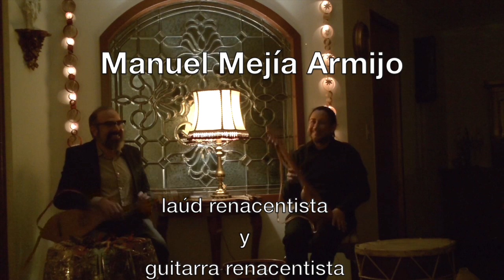Danzas bajas y tocotines / Manuel Mejía Armijo y Josafath Larios, "Conciertos en tu casa"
Manuel Mejía Armijo y Josafath Larios Vitela, interpretan el programa Danzas bajas y tocotines, en la modalidad "Conciertos en tu casa".
Gracias al patrocinio de Heike Neumann y Luis Ochoa, así como a la anfitrionía de S. M. Ochoa, se ofrece la versión videograbada del concierto celebrado el 23 de diciembre de 2022.
Manuel Mejía Armijo, laúd y guitarra renacentistas.
Josafath Larios Vitela, tambor dabl, tamborita, darbuka, tambourello, guaje, pandero.

PROGRAMA

Basse dance "Iouyssance vous donneray"          Orchésographie, 1588
"Haulberroys"                                                            Pierre Attaignant, 1529
Basse dance "Patience"
Danzas del ixtle
Serie de piezas otomí
Basse dance "Sanserre"                                          Pierre Attaignant
Tocotín                                                                       Codex "Saldívar II", ca. 1690
Jácara y Canario                                                       versiones de M. Mejía
Preludio
Adrian Leroy, 1552

Branle y Tourdion
Pavana

Gallarda Romanesca
Tocotín
Versión de M. Mejía
Chiconcanario

                                                       Tradicional de la Huasteca